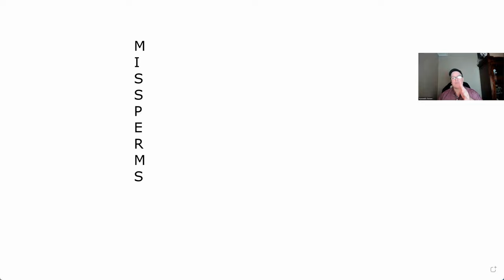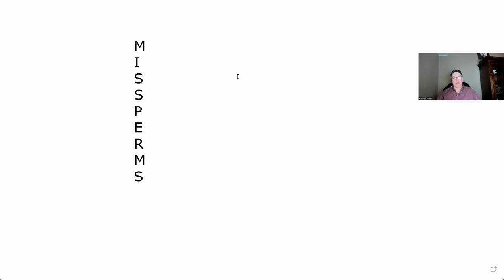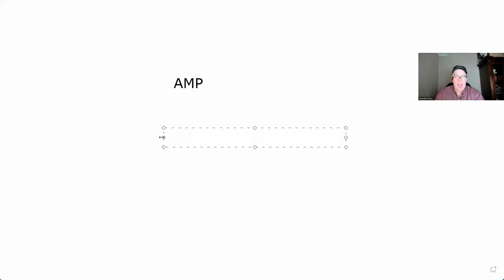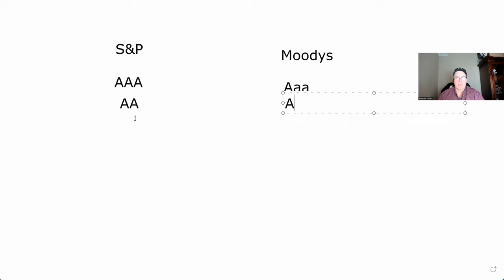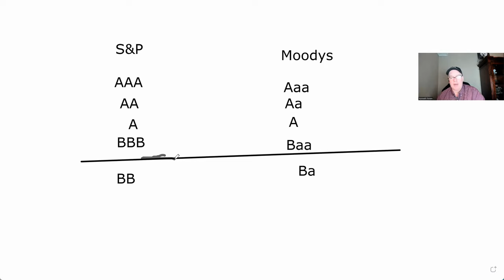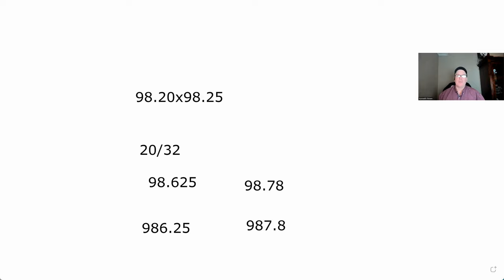Crack the SIE Exam: Last-Minute Masterclass for passing the SIE Exam !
Hey everyone! Are you looking for help prepping for the Securities Industry Essentials or SIE exam? Look no further! In this  quick and Dirty review video, I'm going to break down the key concepts you need to know for the SIE exam, answer some commonly asked questions, and provide some tips to get ready.

Let's start with the basics. The SIE exam is an introductory-level FINRA qualification exam. It covers four main topics: securities industry overview, stocks, bonds, and taxation. It's important to know the terminology related to these topics and be familiar with the concepts.

Next, let's cover some common questions about the SIE exam. The exam format consists of 75 multiple-choice questions of which five are practice questions. To pass the exam, you must answer at least 70 out of the 75 questions correctly. You can schedule the exam through Prometric or through your broker-dealer.

0:00 Intro
03:47 Securities Regulators
05:36 Registration of Securities ( Act of 1933)
07:01 Securities Registration Exemptions ( Reg A, Reg D, Rule 147)
08:41 Securities Act of 1934
08:54 MISSPERMS
09:28 Selling Short
10:09 Margin
10:45 SIPC
12:34 Equities ( Common,Preferred)
12:54 Risks of owning Common Stock
13:19 Rights of a Common Stockholder
13:45 Dividends and Ex-dividend date ( DERP)
14:44 Stock Dividend/ Stock Split
16:45 Preferred Stock
20:46 Current Yield
21:31 Debt ( Corporate, Municipal, Treasury Bonds)
24:45 Credit Ratings
35:20 Investment Company Act Of 1940 ( Mutual Funds)
37:11 ETFs and ETNs
39:27 Variable Annuities
41:32 Retirement Accounts
45:47 AML ( Anti-Money Laundering)
49:25 What the RR can and Cannot do

Try Kindle Unlimited for free ( 30 days)

Series 7 for Dummies
Series 7 for Dummies Questions
Series 6 questions
Series 6 book by Wiley

Michael Lewis ( love his take on finance )
Liars poker
Flash Boys
Money Culture